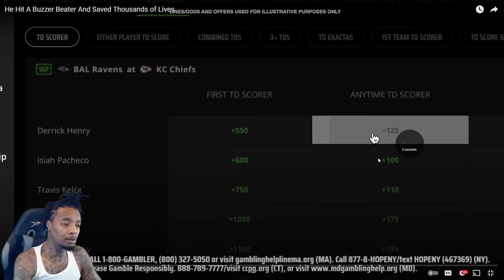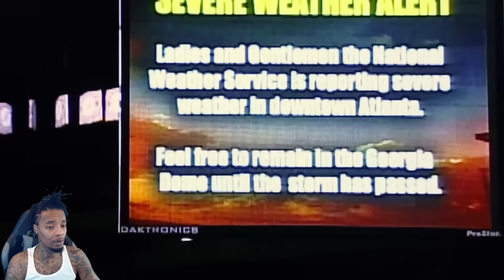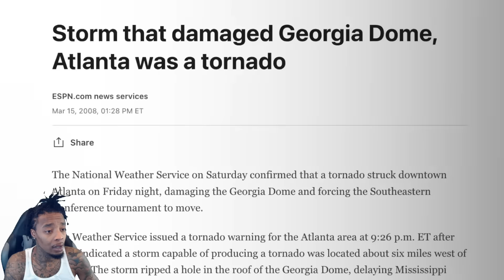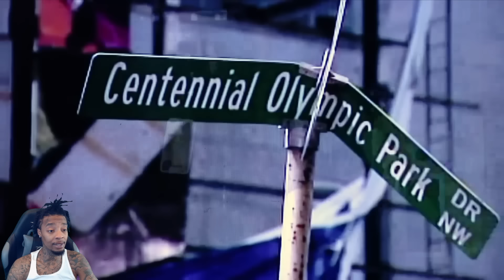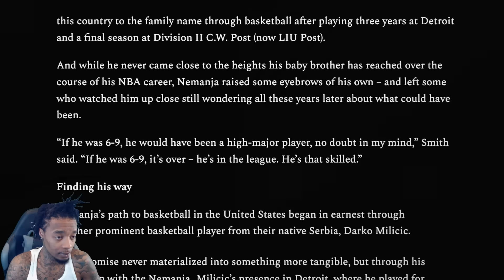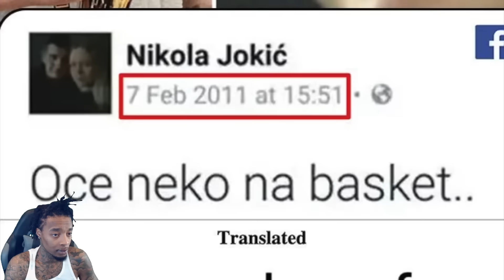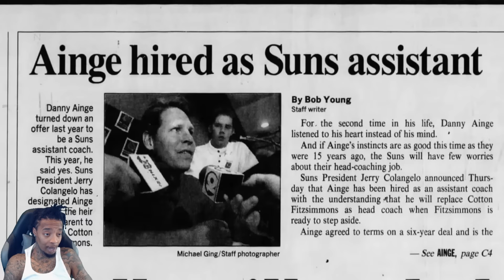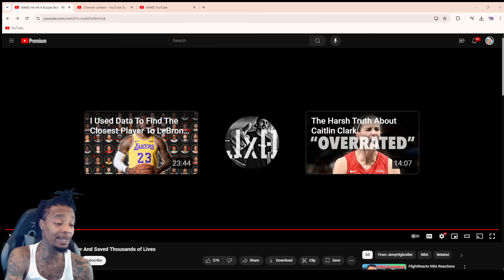Reacting To He Hit A Buzzer Beater And Saved Thousands of Lives!